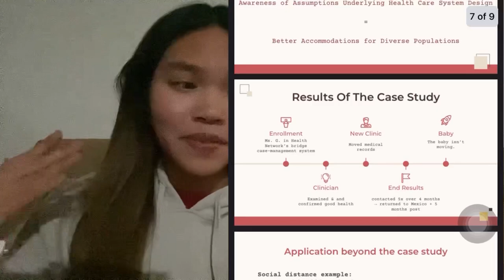How I got into the Stanford STARS Internship (application, interview, case study, tips!!!)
lol i dont even know how i got in tbh but heres my experience and everything i had to say!